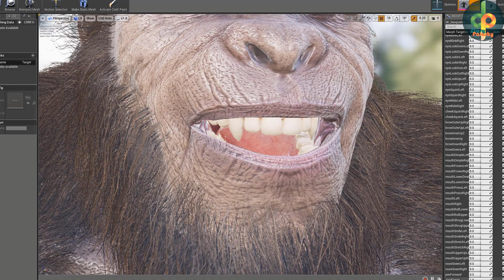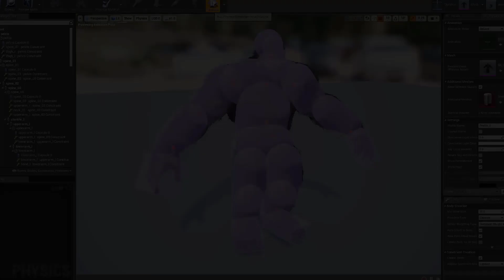Sasquatch UE Preview